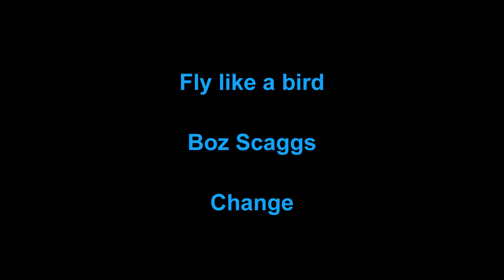Fly Like A Bird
A little known Boz Scaggs song.  One of my favorites